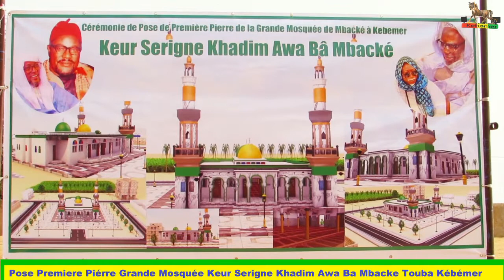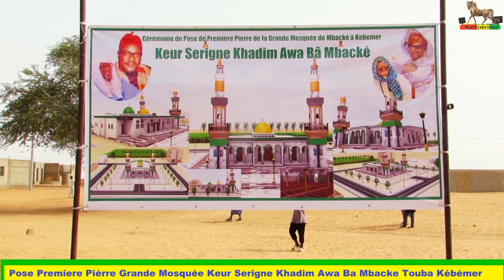Cérémonie de pose de première pierre de la grande Mosquée de Mbacke a kebemer keur Serigne Khadim